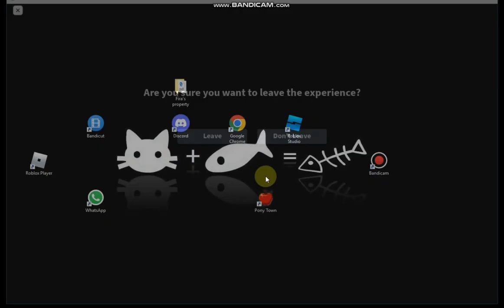Scan_Test.Demo | ROBLOX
Play the game by yourself